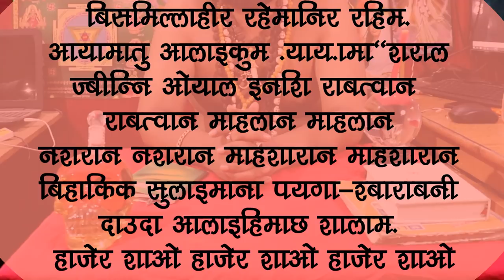महम्मदे जिन-जिन्नात साधना और अर्ध प्रतक्षी करण || जिन बुलानेकी आमल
Note -धनयबाद वीडियो देखनेकेलिए
Produced By : Taranath Tantrick तंत्र-मंत्र-की दुनियाँ
Education Knowledge By : तंत्र-मंत्र-की दुनियाँ
Edited By : Tantra-Mantra-Ki-Dunia
Digital Partner : Tantra-Mantra-Ki-Dunia
►This channel belong to  “ Tantra-Mantra-Ki-Dunia” official channel.
►Content Belong : Education & Problem Solving  Based.
►Have A NICE DAY!!!